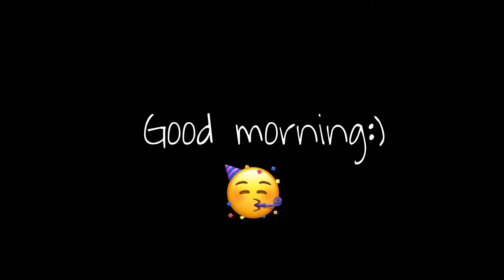Aaj Nayi Jagha Chalte Hai 😎🔥 Vlog 30 Complete 😍 | SAMIR SAIFI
Hey Good morning Assalamualikum bhaisaab ❤️  aaj 30 vlogs complete ho gye ❤️❤️❤️❤️❤️❤️❤️jyda se jyda support chaiye or subscribe karke hi jana uske sath bell icon jrur press krle uske sath all notifications on krlain jisse apko meri har video ki notification milti rahe apka support chaiye Mujhe 🥺❤️
Instagram pe bhi aa jao bate krege ❤️❤️